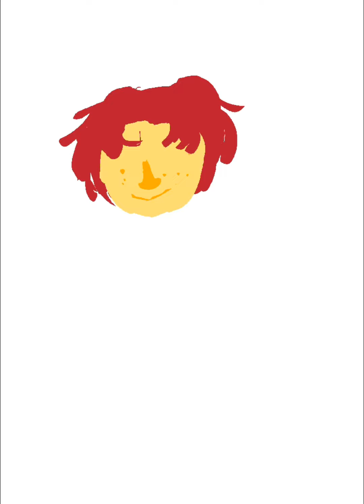Painting process ）left is me becoming European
On the left is me becoming European